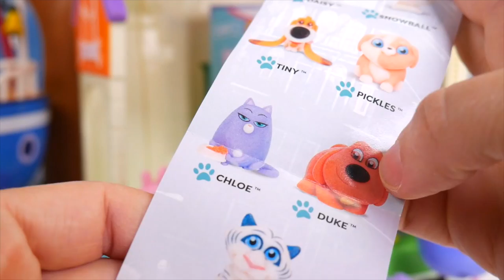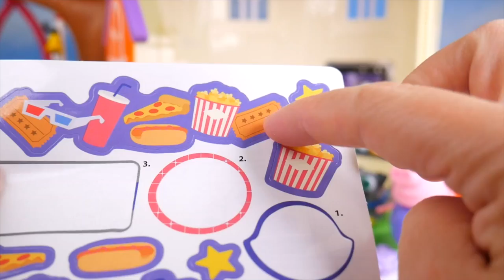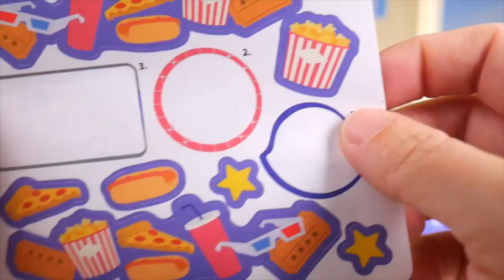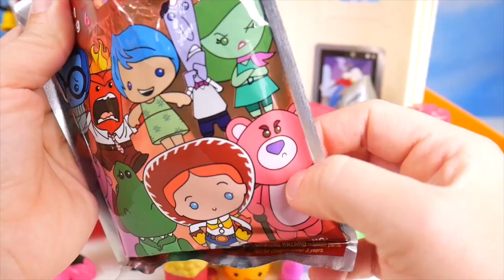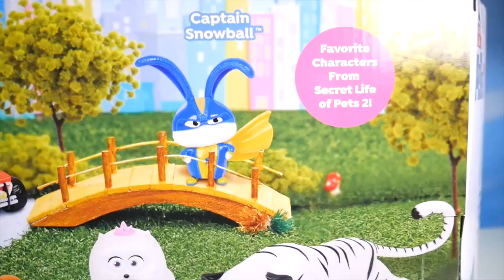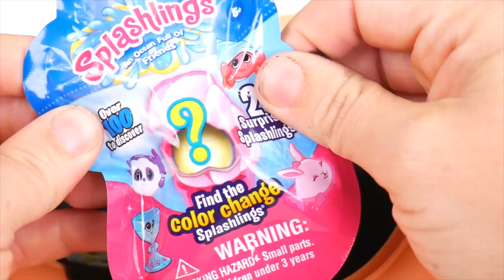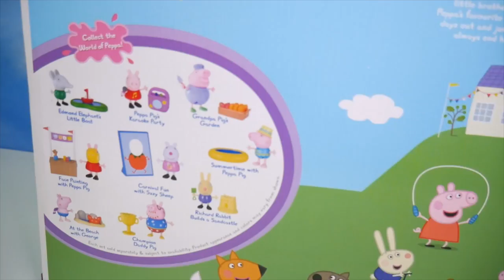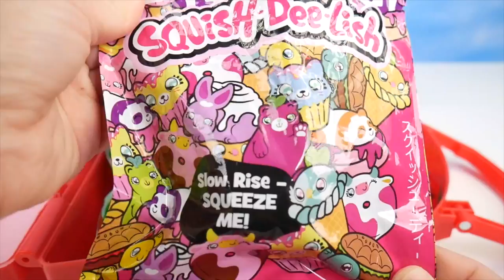Puppy Dog Pals Open Peppa Pig Grandpa Bath Boat with Vet Crate Surprises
Puppy Dog Pals Open Peppa Pig Grandpa toys and Bath Boat with Vet Crate Surprises